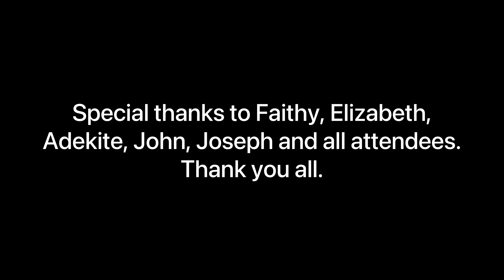UK Living. Winning an award + Getaway + Mastercard Scholars Retreat at the Burn + Surprise birthday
In today's video, I won the MasterCard Scholars Program award for the best content creator. I also organised a surprise birthday for Lana and went on a getaway and a retreat at the Burn. It's a 3 months pack full vlog,.

Book your student accommodation with Amber Student.  I have well researched Amber before putting them up here and I can assure you they are 100 percent trustworthy.

Link to websites mentioned

Join my telegram group where I host insightful sessions for scholarship hopefuls.

Join my Telegram group for International students in the Uk. Meet other students, network, learn your way around, learn from others mistakes and success.

Intro inspo, Christine Chen

scholarships for international students in the uk
international students in uk
international student in uk bank account
international student in the uk
international student uk fees
international student loans in the uk
loans for international students in the uk
international students at k universities
jobs for international students in the uk
international students in uk universities
international students internship uk
international students studying in the uk
funding for international students in the uk
international students working in the uk
scholarships for international students in uk universities
advice for international students in the uk
international student advice
international student services
international student requirements uk
how much are international student fees in uk
international student life in the uk
international student guide uk
can international students work in the uk after graduation
why uk is best for international students
international student fees in the uk
international student support group
international students arriving in the uk
why do international students choose to study in the uk
how much do international students pay
which city is best for international students in uk
international student accommodation uk
international student packing list uk
is england good for international students
can an international student work in the uk